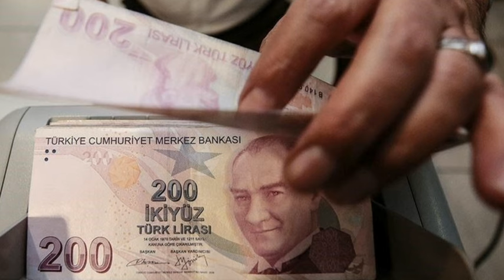Sondakika! Müjdee Tüm emeklilere 11000TL HESAPTA!! Açıklama geldi ssk bağ-kur